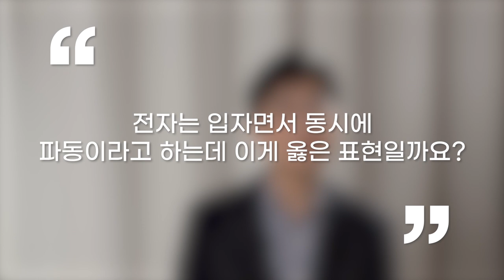[인터뷰] 정현석_양자역학은 하늘을 나는 코끼리를 믿어야 한다?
▷ 정현석 교수_서울대 물리천문학부